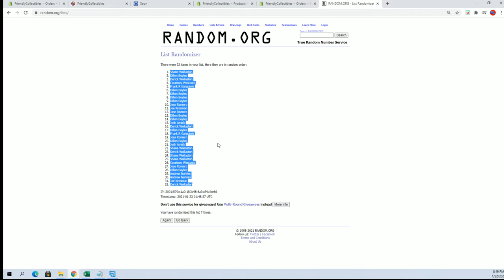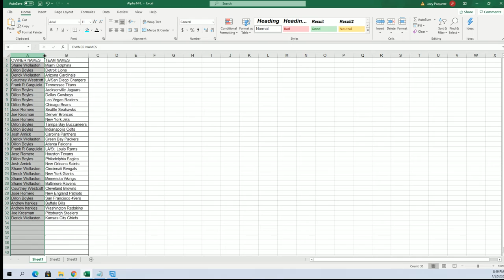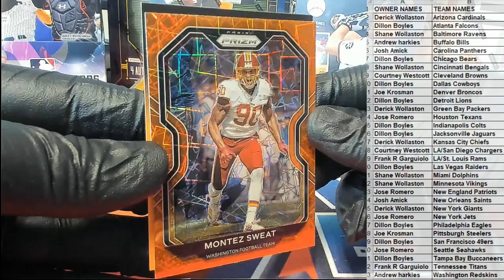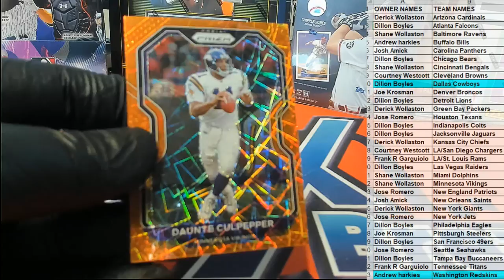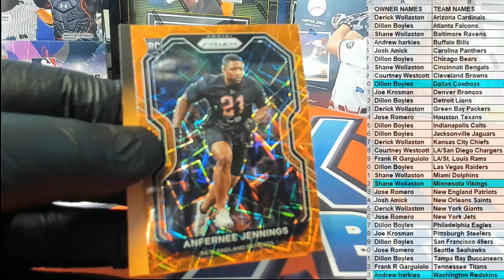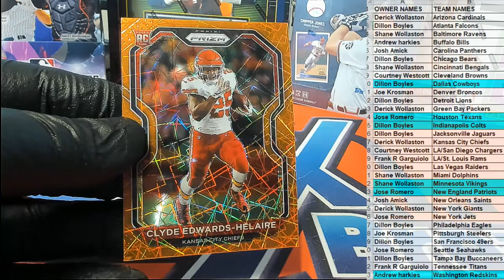2020 Panini Prizm Football Blaster ID 20PRIZMFBBLAS214